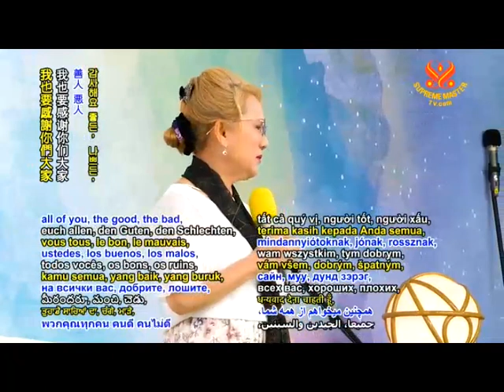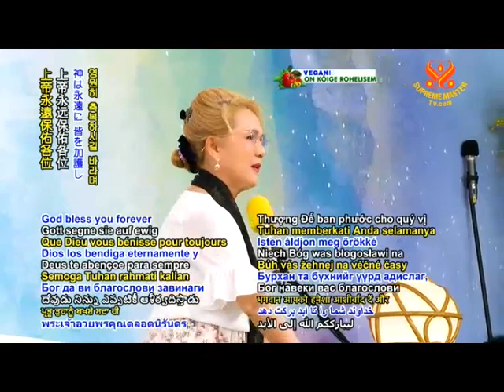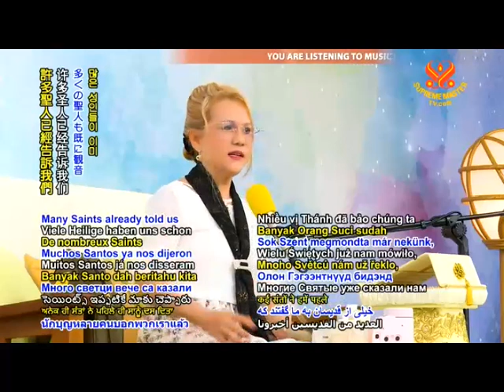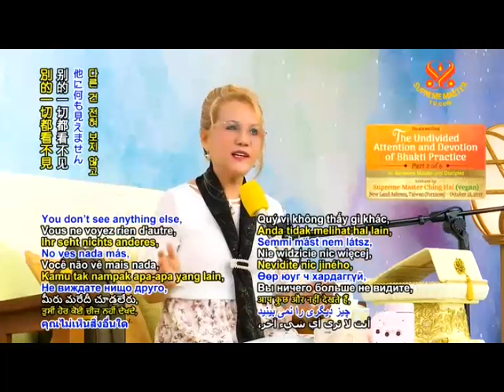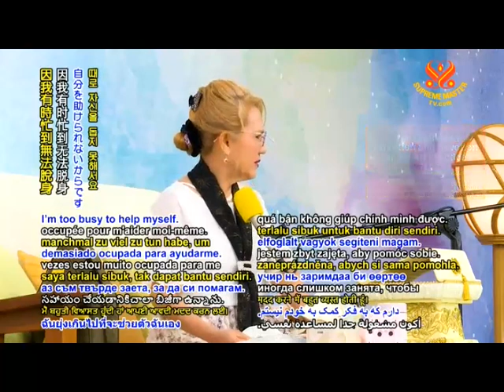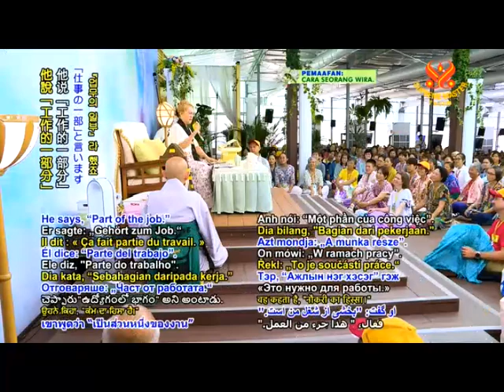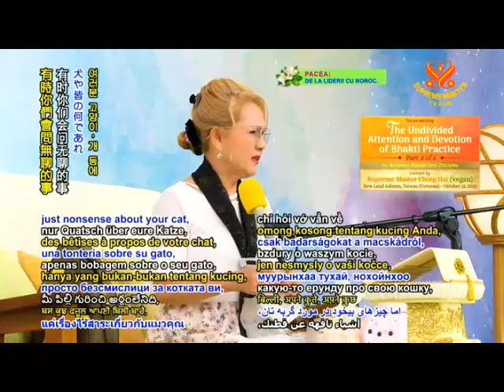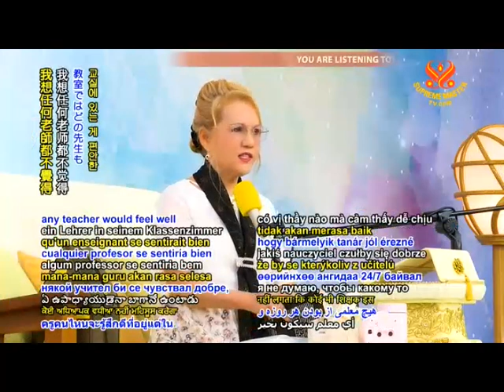Nhất tâm ..... 2019/10/13- p1/2 -The Undivided Attention ....- CHINGHAI